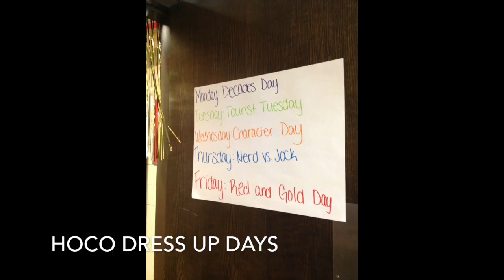Homecoming 2016 2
Preslie Ercink HCmovie 2016